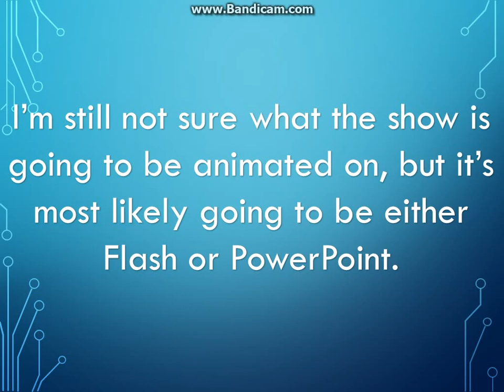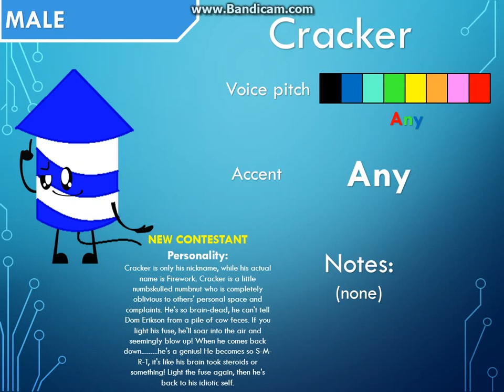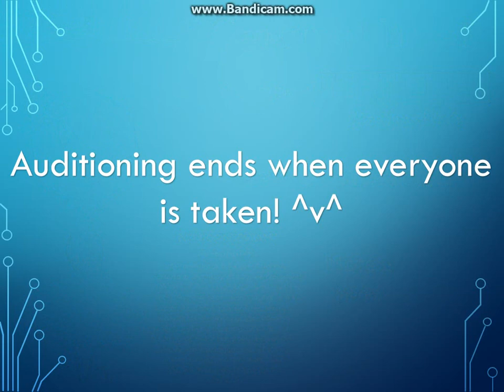Article Insanity: Recreation - Voice auditions CLOSED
I will put a username by the contestant's name if they were shown in the video as available contestants, and were already taken by someone else.
Signy - NINJAxxSNIPER
Tongs - LstarAnimationz
Hammock - YellowAngiru
Box of Crayons - Carmex Ced-Rick
PostIt - Maxwell Awesomes (I decided to give the spot to him, because WhaiJay already has Cauliflower, and Maxwell seems to really want the spot)
Poison Orb - Carmex Ced-Rick
Star Rod - Cpinkman3
Button - Reviloja2
Bonk - DeeandEd
Shovel - Lightbulb from ii
Rainbow Paintball - ObjectDude73
Cracker - YearsAnimations
Nectarine - Carmex Ced-Rick
Propelley - DeeandEd
Caramel Treat - NINJAxxSNIPER